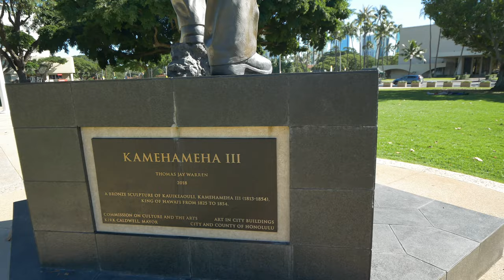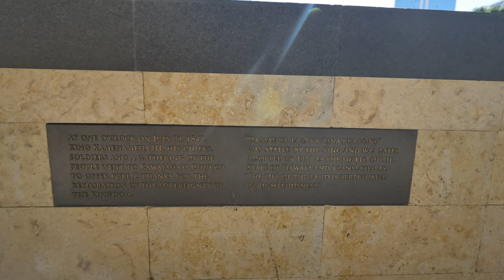King Kamehameha III Statue, Honolulu Hawaii 2019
Here is my first video I shot on my Panasonic with the 8-18 Leica, filmed in 4k.

I'm impressed with the overall sharpness of the lens and the color reproduction. However, lens is non OIS, so now I know I need to add a Gimbal to my kit! Any recommendations would be helpful.

Raw file, straight from camera - to computer - to youtube.

Enjoy. Mahalo!